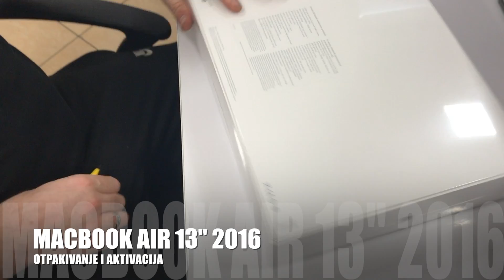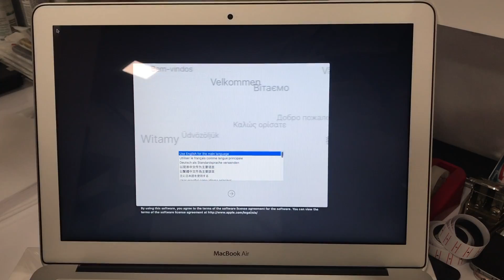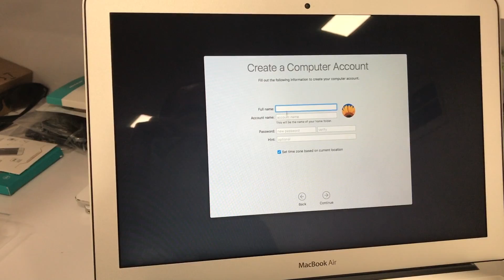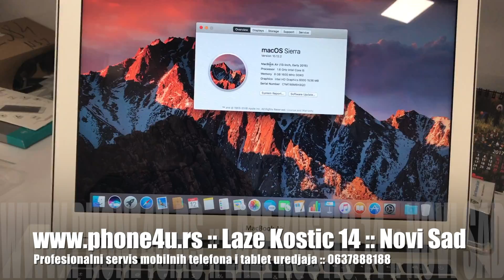Macbook Air 2016 otpakivanje i aktivacija / Macbook Air unboxing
Otpakivanje i aktivacija Macbook Air računara
Servis phone4U vrši popravku - hardversku i softversku svih apple uredjaja - Macbook,  iMac, iPhone, iPad, iPodTakodje Vam možemo pomoći prilikom pravljenja naloga, instalacije aplikacija, kao i u otključavanju, izradi novog softvrera za vaš telefon ili računar. Možete nas naći u laze Kostića 14 svakog radnog dana od 9 do 20h